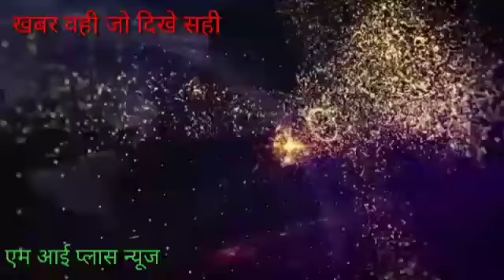भैंसा पर सवारी कर नामांकन करने पहुंचे प्रत्याशी बना आकर्षण का केंद्र